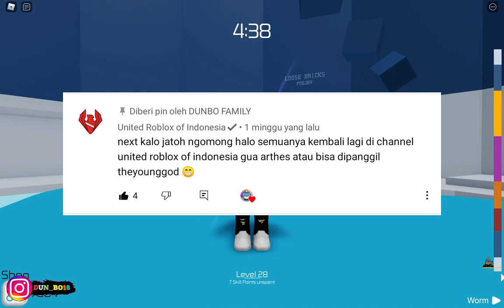AKU DIKASI TANTANGAN OLEH @UnitedRobloxofIndonesia - ROBLOX TOWER OF HELL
AKU DIKASI TANTANGAN OLEH @United Roblox of Indonesia  - ROBLOX TOWER OF HELL

HALO SAYA BANG DUNBO MARI KITA BERMAIN BERSAMA
Gamer dan Youtuber Roblox Indonesia
Game Roblox yang satu ini sangat menarik!
Game Roblox Terbaru dan Terbaik! Game Roblox Terseru 2020! tower of hell indonesia

ROBLOX INDONESIA
ROBLOX
DUNBO FAMILY
DUNBO
BANG DUNBO
URI
ARTHES
UNITED ROBLOX OF INDONESIA
TOWER OF HELL CHALLENGE
ROBLOX CHALLENGE